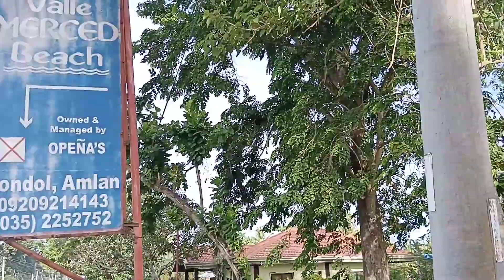WOW NA SURPRISE ANG ANAK KO@cadizofficial1980